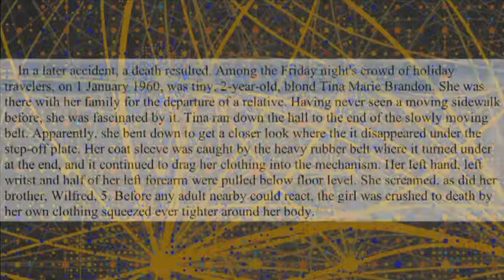With Script Annotations - Tech History Today: January 30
If you are using HTML5 and want to include this video, you can use this WebVTT file